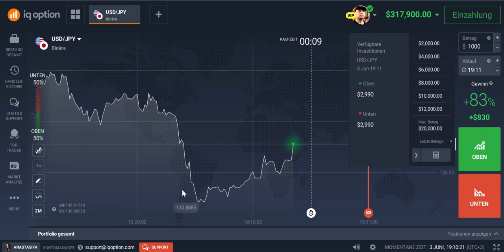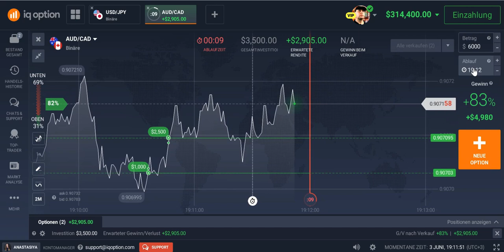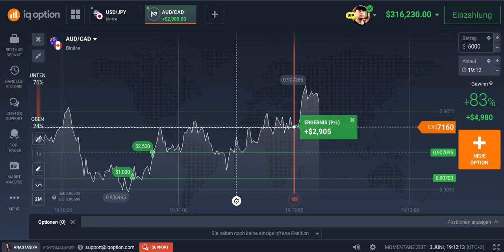Kann man mit Traden wirklich Geld verdienen!